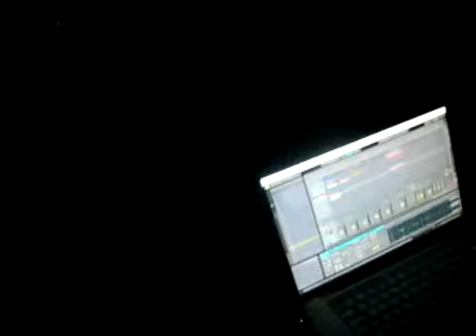Supernova live @ DU & BEATMAG.IT party - Gasoline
Supernova live @ Downtown Underground Party - Gasoline (Milan)